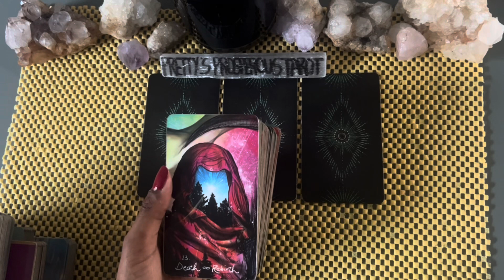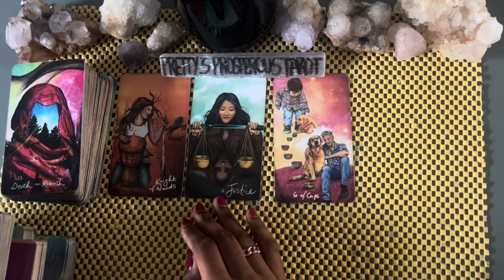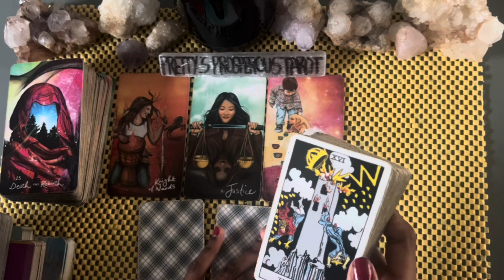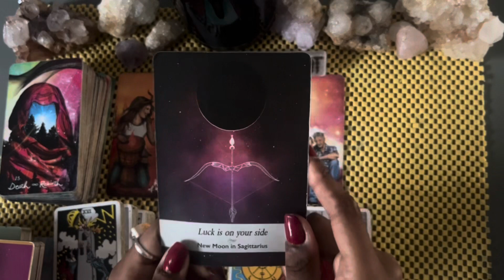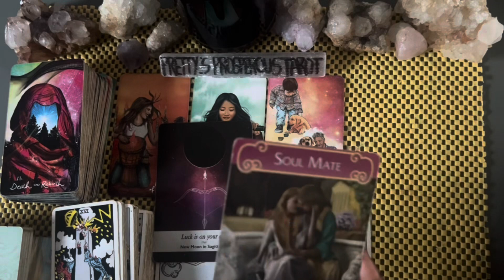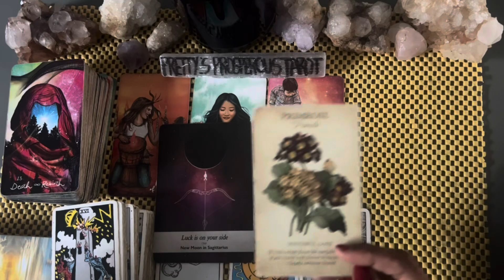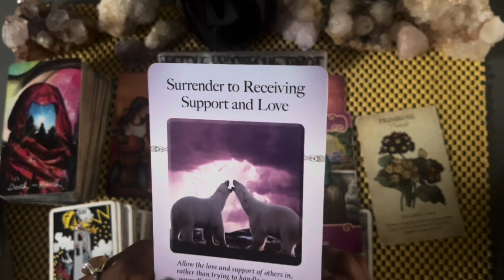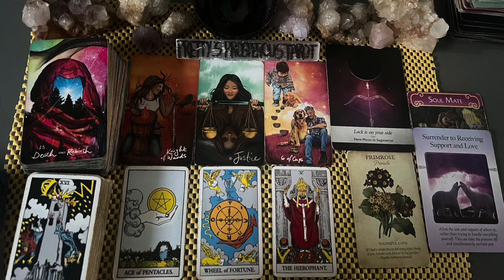Gemini love tarot reading ~ Aug 24th ~ this was a major blessing in disguise